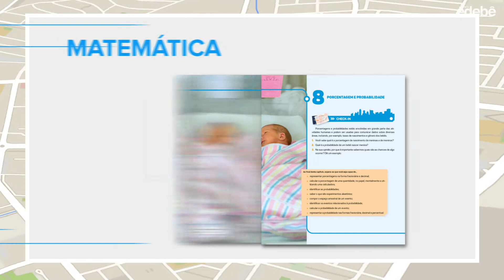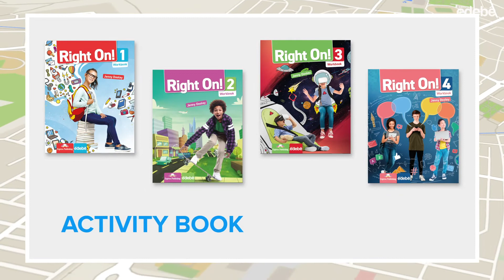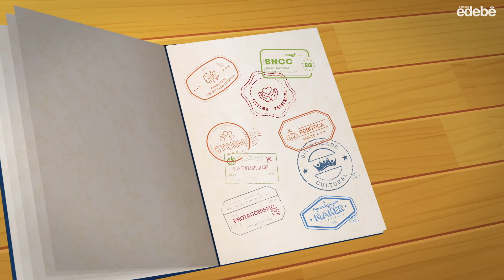2021: Nova Coleção Rotas para o Ensino Fundamental Anos Finais (6º ao 8º ano) | Instituto São José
Rotas sinalizam caminhos para alcançar sonhos, a descoberta de novos horizontes. E uma incrível bagagem de conhecimento científico, repertório cultural, inteligência socioemocional e habilidades para vida que se conectam e possibilitam a realização de grandes escolhas.

Em 2021, a Editora Edebê lança a coleção Rotas, para o Ensino Fundamental II, um material totalmente alinhado à BNCC e relacionado ao projeto de educação que coloca o estudante como protagonista de sua aprendizagem.

🔴 FALE COM A GENTE: MATRÍCULAS ABERTAS PARA VOCÊ SER MAIS!